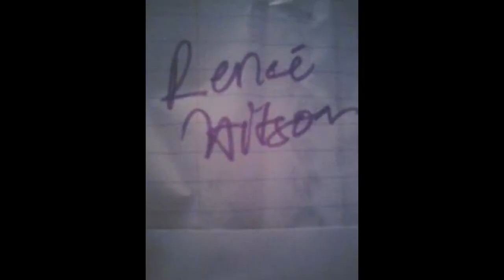Ahh. gooood memories. in Pummelvision